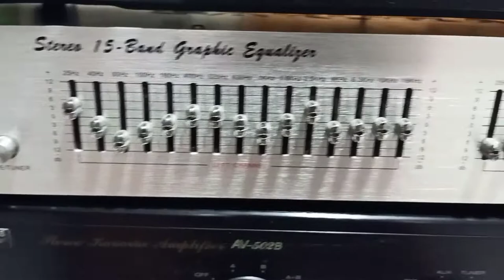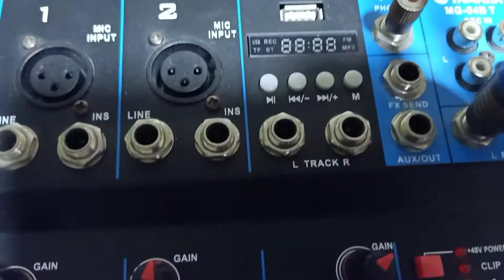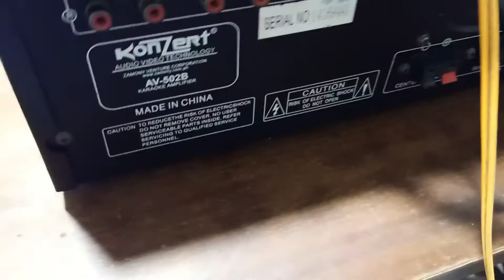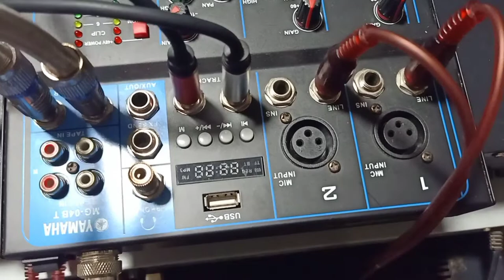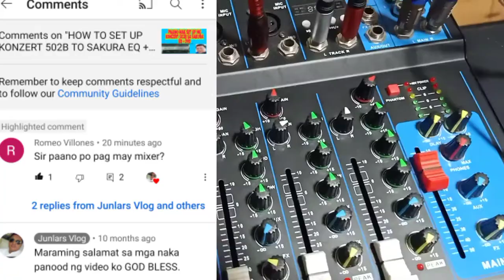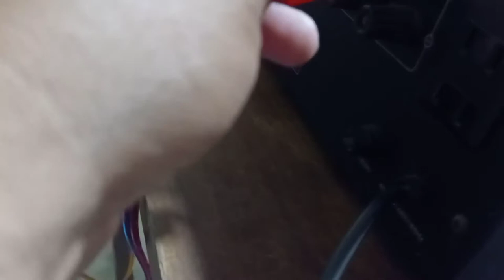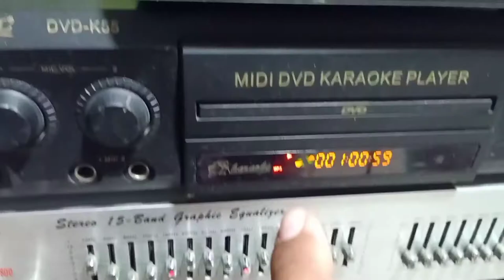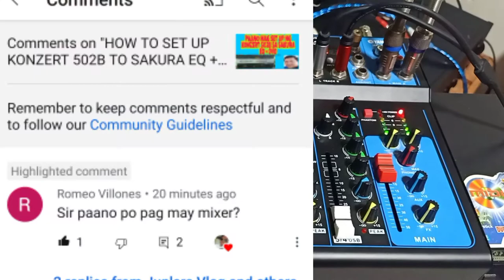MIXER TO EQUALIZER TO SINGLE AMPLIFIER+DVD PLAYER/Basic Tutorial/ (Tagalog Version) Junlars vlog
Hi welcome to Junlars vlog Basic Set up of  Mixer to Equalizer to Single Amplifier +DVD Player Tagalog Version.